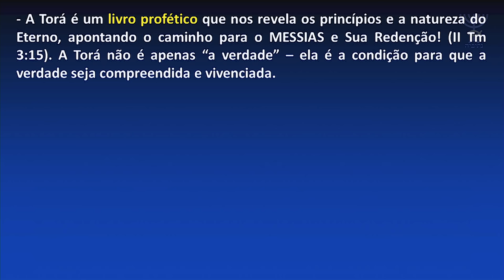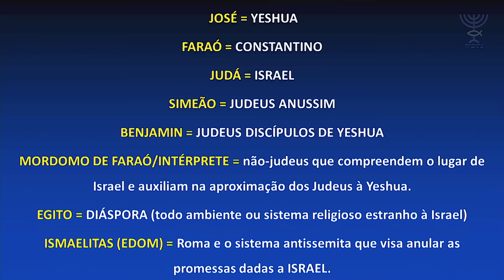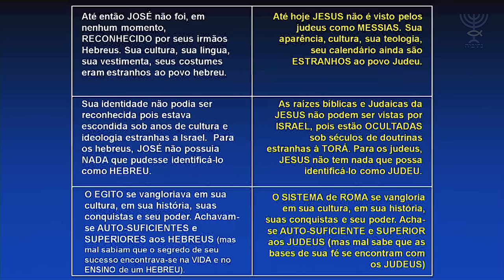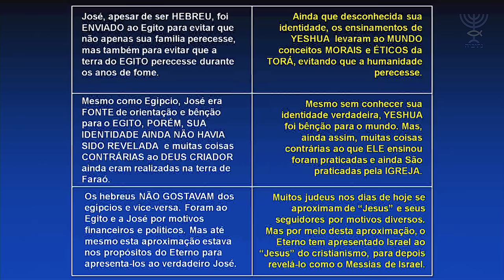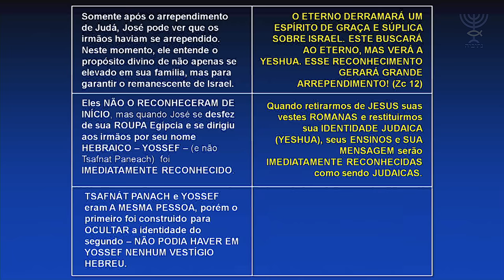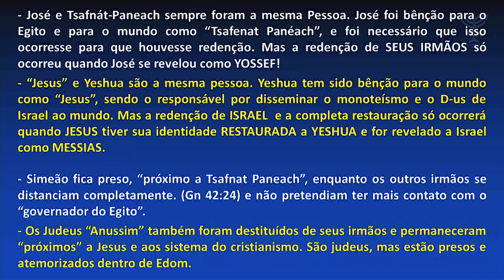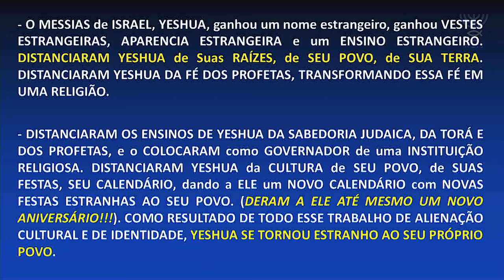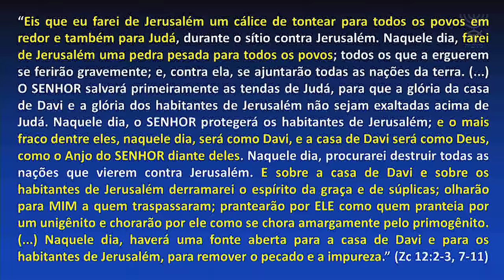Por que Israel não reconheceu o Messias? - Parashá Vaigásh 2023/5783 - Prof. Matheus Zandona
Neste estudo especial, o prof. Matheus Zandona demonstrará como a história de José no Egito pode ser vista como uma prefiguração da história entre Yeshua (Jesus) e o povo judeu. Se entendermos os passos para a grande revelação de José aos seus irmãos, entenderemos o porquê Israel ainda não reconheceu Yeshua como seu Messias. Assim como José era estranho aos irmãos, Yeshua ainda está oculto dentro da história do cristianismo, aguardando o grande momento da aproximação com seus irmãos, o povo de Israel. Assim como a revelação de José aos seus irmãos trouxe vida e salvação para o mundo antigo, o reconhecimento de Yeshua como Messias trará redenção para Israel e restauração para o mundo! Assista, divulgue, compartilhe!
Seja um mantenedor de nosso trabalho no Brasil e em Israel. Acesse